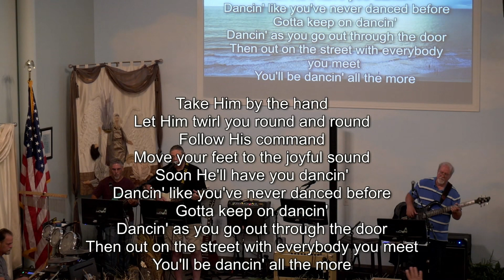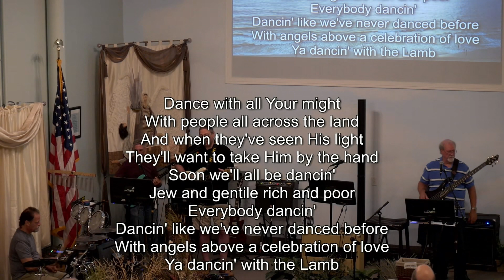Obtaining Spiritual Victory! | Pastor Tim Whitton 07-16-2023 | The Well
Recording of our July 16th service at The Well Church.